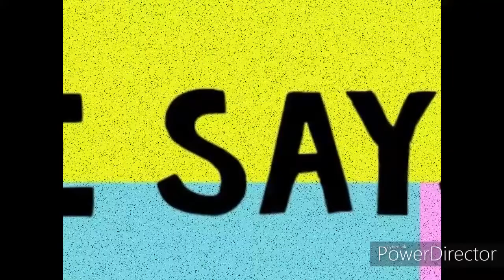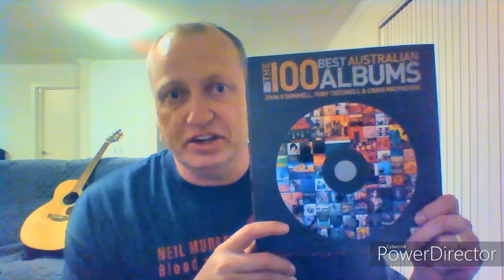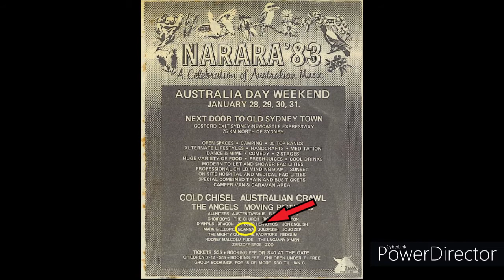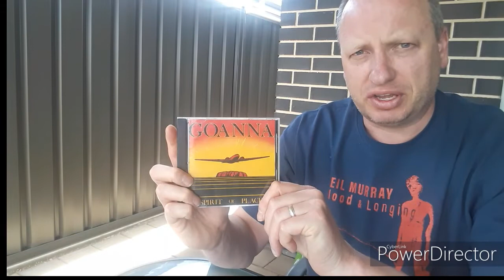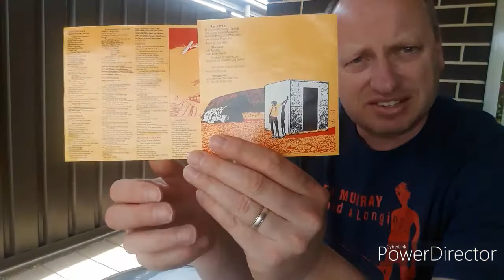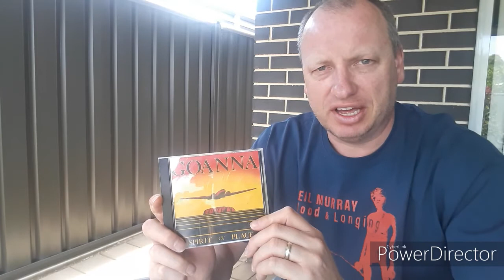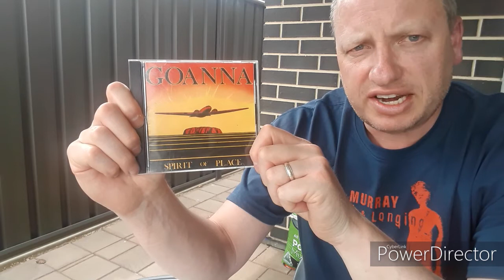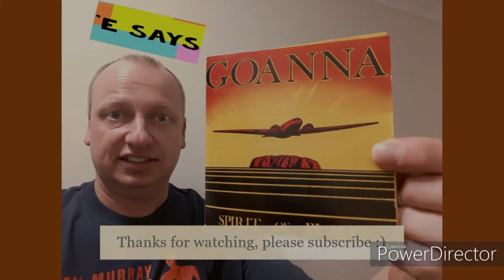Goanna 'Spirit of Place' - Album Review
'Spirit of Place' by the legendary Australian band 'Goanna'; solid album from a Solid Rock band. A masterpiece of Australian rock music that I feel has been vastly overlooked and it's time to set the record straight. This is the album that bought us 'Solid Rock', a solid anthem that opened eyes and ears around the world to the plight of first-nations people everywhere and how the past still haunts an entire people to this day.

'Spirit of Place' however, is more that just 'Solid Rock'; it is an observation of all things that make Australians who we are. Not just an '80's classic, but a timeless album for all generations, before and after. Threads will take you through the album song by song and the history of this remarkable band.

If you are a Goanna fan, or never heard of them, or simply into classic Australian music, then this video is for you.

Do you have a treasured CD, record, video, book, painting or DVD etc? I do... we all do! Threads loves this s**t and will go right into the why's, what's & how's 'bout why he's still got them! Maybe he has something you have held onto as well but never told anyone let alone bothered to think about in any great detail... but for some reason you just admire from a safe yet secret distance!
This hopefully will be the start of a new series where Threads will whip out an old thing-a-me-bob from his collection of wots-a-me-dos-zits, have a good hard narrow look at it, find its worth and share his thoughts on it! He may find something you own as well and shine a light on its story!
This episode is about a great Aussie music album that Thread's thinks is being forgotten about so he is taking it on himself to hoist back up in the flag pole of cool Aussie icons!

Please, however do the following:
3) Share
4) Leave a comment or two
6) Find 'E Says on Meta (formally Facebook)

Do all those thing and I can keep making cool vids about Australia!

Threads

facethemusicentertainment

Warning:
Aboriginal & Torres Strait Islanders -

Jazz Music vamp by Wayne Threadgate
'Solid Rock (Sacred Ground)' by Shane Howard (c) 1982 - Guitar arrangement and played by Threads